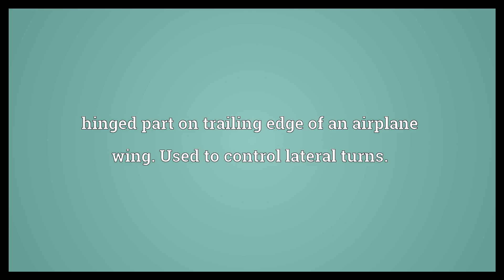Aileron Meaning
Video shows what aileron means. hinged part on trailing edge of an airplane wing. Used to control lateral turns..  Aileron Meaning. How to pronounce, definition audio dictionary. How to say aileron. Powered by MaryTTS, Wiktionary